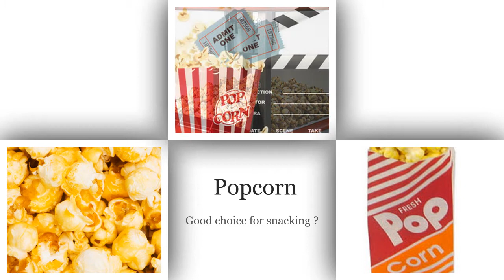Popcorn - Good choice for snacking ?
Fellowships: Hospital For Sick Kids, Toronto - Pediatric Nutrtion and Babies Hospital,
Columbia Presbyterian Med Ctr, NY - Pediatric Gastroenterology